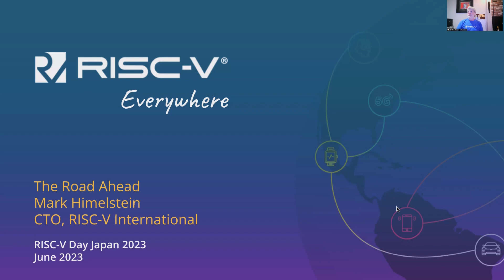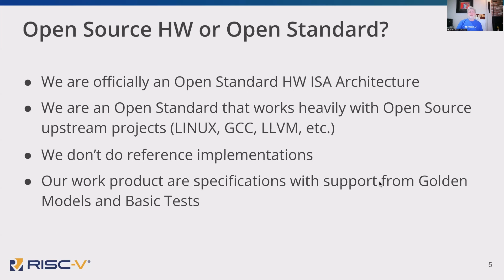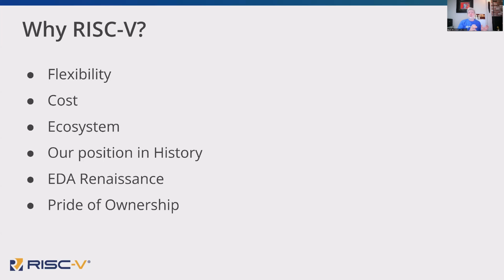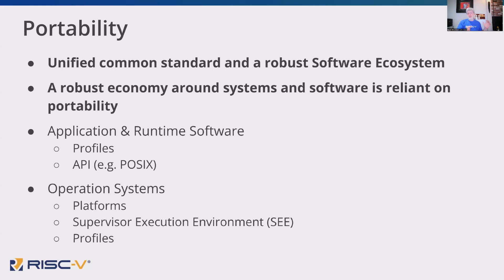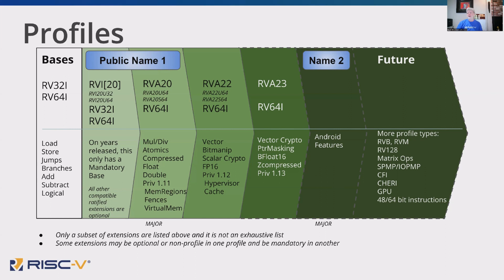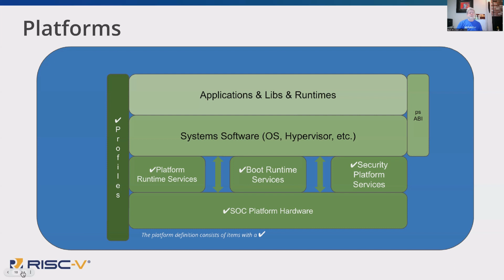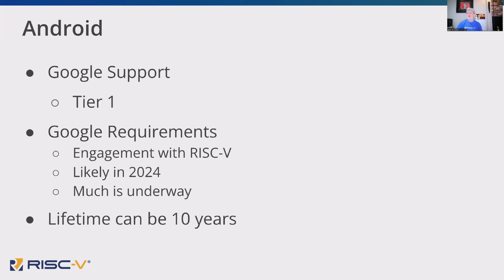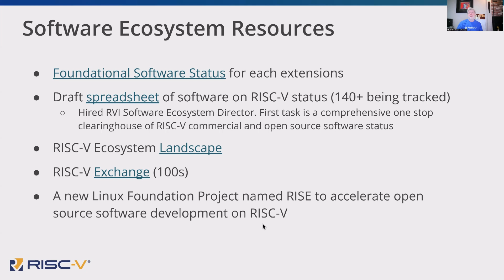RVD23S: Recent RISC-V Architecture Situation / Mark Himelstein | CTO, RISC-V International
Recent RISC-V Architecture Situation
 Mark Himelstein | CTO, RISC-V International

最近のRISC-Vアーキテクチャ状況
Mark Himelstein (マーク・ヒメルスタイン) | CTO, RISC-V International

RISC-V International

Mark Himelstein | CTO, RISC-V International / Before RISC-V international Mark Himelstein was the President of Heavenstone, Inc. which concentrated on Strategic, Management, and Technology Consulting providing hardware and software product architecture, analysis, mentoring and interim management. Previously, Mark started Graphite Systems, Inc (acquired by EMC) where he was the VP of Engineering and CTO developing large Analytics Appliances using highly integrated FLASH memory. Prior to Graphite, Mark held positions as the CTO of Quantum Corp, Vice President of Solaris development engineering at Sun Microsystems and other technical management roles at Apple, Infoblox, and MIPS.Mark has a bachelors degree in Computer Science and Math from Wilkes University in Pennsylvania and a masters degree in Computer Science from University of California Davis/Livermore. In addition to publishing numerous technical papers and holding many patents, he is the author of the book “100 Questions to Ask Your Software Organization”.